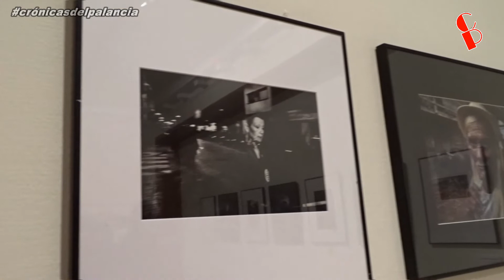Fundación Bancaja presenta una exposición sobre los 25 años del Salón Fotográfico Ciudad de Segorbe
Fundación Bancaja presenta en la Casa Garcerán la exposición XXV Salón Fotográfico Ciudad de Segorbe, una muestra que recoge las obras premiadas de esta edición junto a una selección de las presentadas, y a las que se suman las fotografías premiadas durante los 24 años de historia del certamen.

En esta edición, el premio en la sección de temática libre lo ha ganado José Ramón Luna De la Ossa, por su obra Time. En la sección dedicada a las obras que tienen por tema aspectos de la comarca del Alto Palancia o del Alto Mijares, el galardón se ha concedido a José Vicente Llop Tejadillos, por la obra Gigante.

La exposición, que puede verse hasta el próximo 6 de enero y está comisariada por Narciso Chiva, aficionado a la fotografía y figura relevante en los inicios del certamen fotográfico, incluye una selección de imágenes finalistas de esta edición a las que se suman las obras ganadoras durante los 24 años del concurso, tanto en la temática libre como en la comarcal.

Un total de 80 instantáneas que, desde 1996, reflejan el trabajo de fotógrafos que han participado desde las tres provincias de la Comunidad Valenciana, pero también desde otros puntos de España como Barcelona, Vizcaya, Ciudad Real, Málaga, Toledo, Madrid, Cádiz, La Rioja o Sevilla.

Una selección de paisajes, retratos, costumbres y tradiciones que permiten conocer mejor las comarcas del Alto Palancia y el Alto Mijares y transmiten la creatividad y el talento capturado con el objetivo fotográfico.

La exposición se acompaña de dos catálogos editados para la ocasión, uno de ellos con las imágenes de este año y otro con el recorrido por las imágenes premiadas durante todo el concurso.

La exposición es de entrada gratuita y puede visitarse en la Casa Garcerán de Segorbe en los siguientes horarios: viernes, sábado y vísperas de festivo, de 17 a 20 horas; domingos y festivos, de 12:00 a 13:30 horas y de 17 a 20 horas. Toda la información sobre el concurso se puede consultar en la página web de Fundación Bancaja